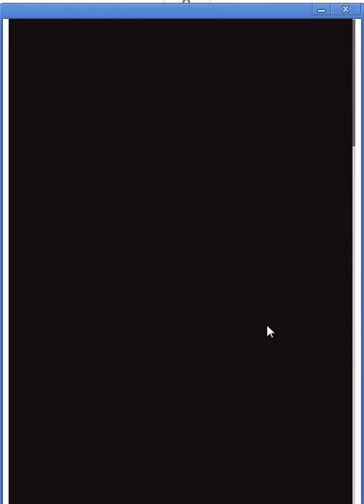【グランブルーファンタジー】一回り大きくなって